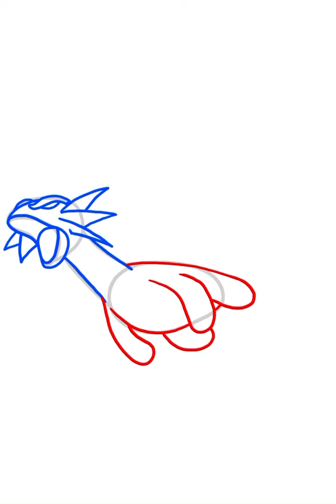How to draw Salamence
Learn to draw Salamence

How to draw step by step easy tutorial for children

እንዴት እንደሚሳል
كيف ترسم
Ինչպես նկարել
necə çəkmək
nola marraztu
কিভাবে আকে
як маляваць
kako crtati
как да рисувам
ಹೇಗೆ ಸೆಳೆಯುವುದು
com dibuixar
сурет салу
sa unsa nga paagi aron sa pagkalos
mmene kudzatunga
如何画
如何畫
nzira yekukwevera
කොහොමද අඳින්නේ
그리는 방법
kako nacrtati
çawa bikujin
hvordan man tegner
ako kresliť
kako narisati
Kiel desegni
kuidas joonistada
Paano Gumuhit
kuinka piirtää
como deseñar
sut i dynnu
როგორ დავხატოთ
איך לצייר
hogyan rajzolj
esi ise
ווי צו ציען
cara menggambar
描く方法
cara nggambar
របៀបគូរ
ວິທີການແຕ້ມ
duci
kā zīmēt
kaip piešti
wéi zeechnen
како да црташ
എങ്ങനെ വരയ്ക്കണം
kif tfassal
me pehea ki te utu
कसे काढावे
хэрхэн зурах
څنګه رسم
چطوری طراحی کنیم
jak narysować
ਕਿਵੇਂ ਖਿੱਚਣਾ ਹੈ
кантип тартат
cum să atragă
как нарисовать
le auala e faalatalata
Како цртати
ho hohela joang
ڪئين ٺاهيو
வரைவது எப்படி
jak kreslit
ఎలా గీయాలి
nasıl çizilir
як намалювати
indlela yokudweba
indlela ukudweba